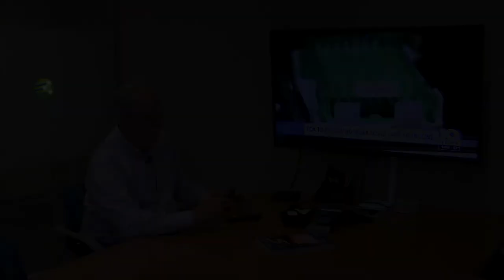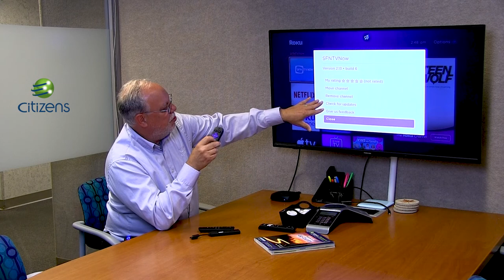Jay Conner explains SFN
Watch as Jay from Citizens helps explain the next step in TV programming.